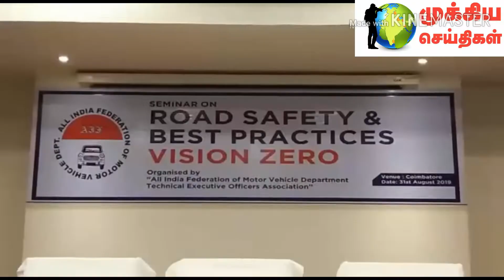சாலை விதிமீறல்களுக்கான அபராத தொகையை குறைக்க வாய்ப்பில்லை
சாலை விதிமீறல்களுக்கான அபராத தொகையை குறைக்க வாய்ப்பில்லை என போக்குவரத்து துறை அமைச்சர் எம்.ஆர்.விஜயபாஸ்கர் தெரிவித்துள்ளார்

கோவை சின்னியம்பாளையம் பகுதியில் உள்ள தனியார் விடுதியில் உள்ளாட்சி துறை அமைச்சர் எஸ்.பி. வேலுமணி மற்றும் போக்குவரத்துத் துறை அமைச்சர் எம்.ஆர். விஜயபாஸ்கர் ஆகியோர் சாலை பாதுகாப்பு குறித்த விழிப்புணர்வு  கருத்தரங்கை துவக்கி வைத்தனர்.மேலும் பள்ளி மாணவர்களுக்கு சாலை பாதுகாப்பு விழிப்புணர்வு ஏற்படுத்தும் வகையில் சாலை பாதுகாப்பு குழுவினை துவக்கி வைத்தனர். இதையடுத்து நிகழ்ச்சியில் பேசிய அமைச்சர் எஸ்.பி.வேலுமணி, சாலை பாதூகாப்பு தொடர்பாக
மத்திய அரசு பல்வேறு சட்டங்கள் கொண்டு வந்தாலும், மக்களுக்கு பயனளிக்கும் வகையில் சில மாற்றங்கள் கொண்டு வர வேண்டும் என றார்.
ஜிஎஸ்டி கொண்டு வரும் போது தமிழக அரசு சொன்ன மாற்றங்களை மத்திய அரசு செய்ததாகவும், அதனால் மற்ற மாநிலங்களும் பயன்பெறுகின்றன எனவும் அவர் கூறினார்.